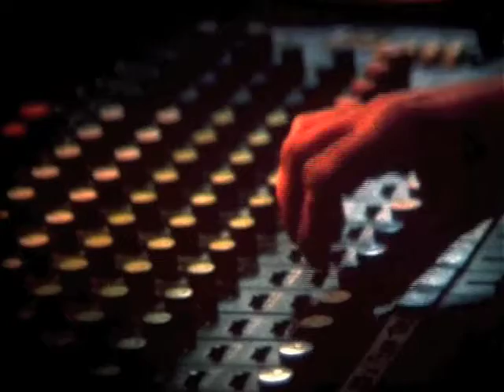Marcella 2nd version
2nd version of the song 'Marcella', videoclip accompanying the novel 'Lady Di en de verwildering', written by Hans Dekkers
based on filmfragments (made by Theo Hoek) of a concert of Das Wesen in Paradiso
music & film by Hans Dekkers